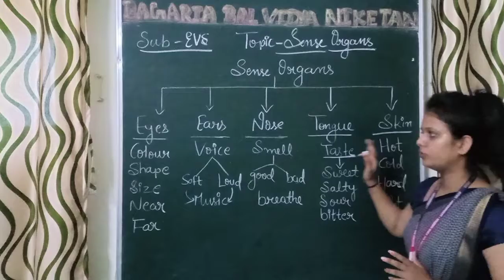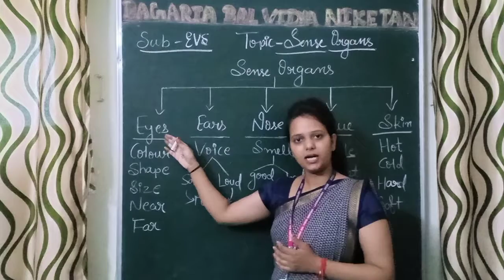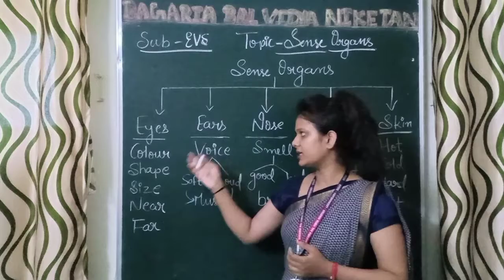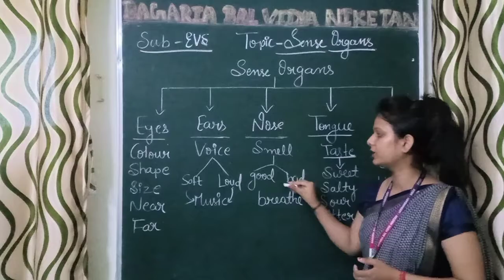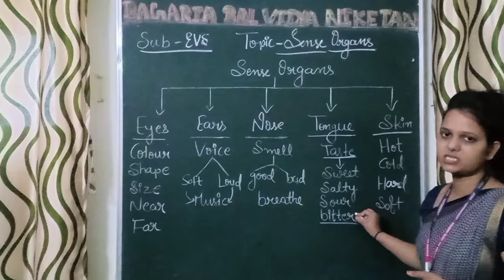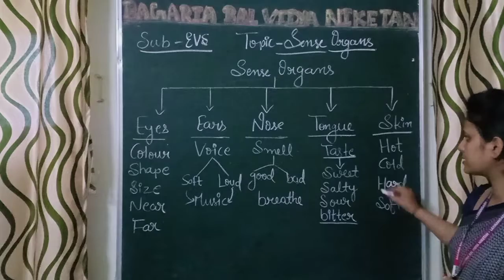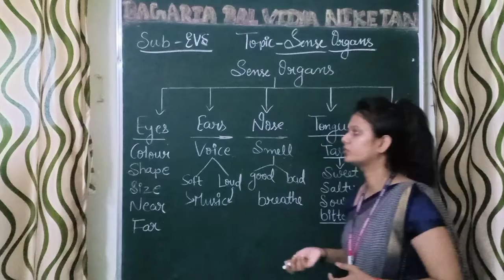EVS, class -1 ( Sense organs)